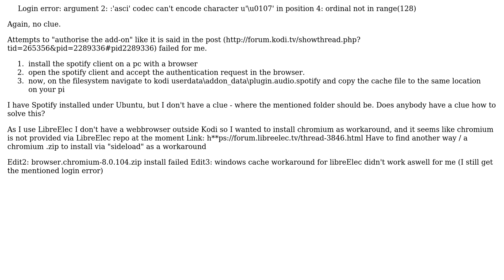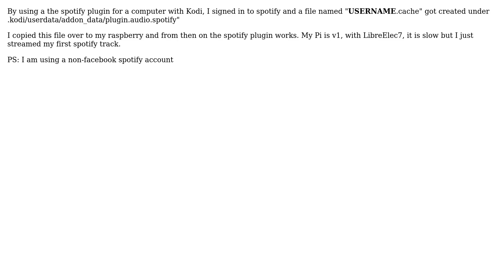Raspberry Pi: spotify-app under Kodi (LibreElec)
With thanks & praise to God, and with thanks to the many people who have made this project possible! | Content (except music & images) licensed under CC BY-SA | Music | Images & others | With thanks to user giorgi shengelaia user bserem user Bogotrax and the Stack Exchange Network Trademarks are property of their respective owners. You are responsible for your own actions.